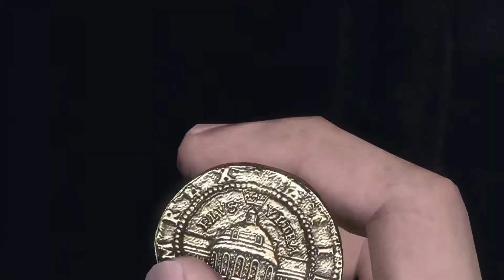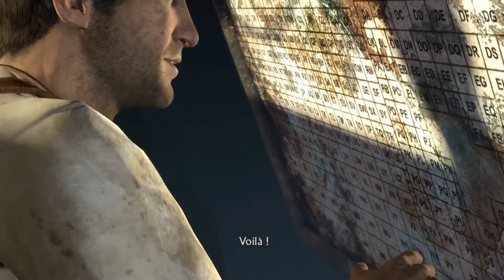Uncharted episode 2*